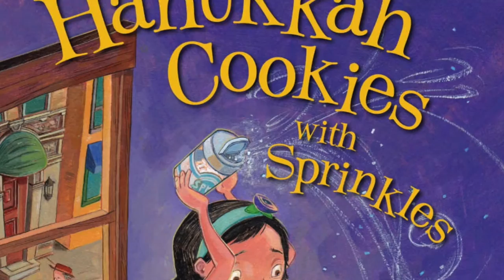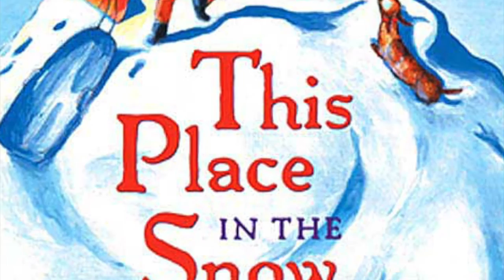Grammy's 12 Days of Bookmas Premiering December 1, 2017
Welcome to Grammy's 12 Days of Bookmas. 12 books in 12 days. Tune in everyday from December 1st through December 12th.

Featuring:

12/1 How The Grinch Stole Christmas
12/2 The Snowy Day
12/3 The Mitten
12/4 Gingerbread Friends
12/5 Polar Bear Polar Bear What do You Hear?
12/6 Hanukkah cookies with Sprinkles
12/7 The Berenstain Bears and The Nutcracker
12/8 On Christmas Eve
12/9 This Place in the Snow
12/10 Together for Kwanzaa
12/11 The Hat
12/12 Now It is Winter